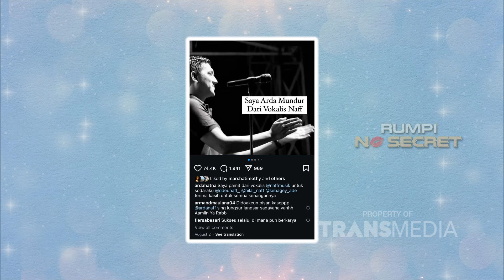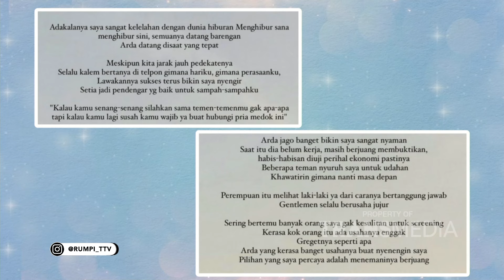Cerita Awal Pertemuan Tantri Kotak & Arda Hingga Menikah - RUMPI NO SECRET (25/10/24) P2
TAYANG SETIAP SENIN-JUMAT PUKUL 14.00 WIB